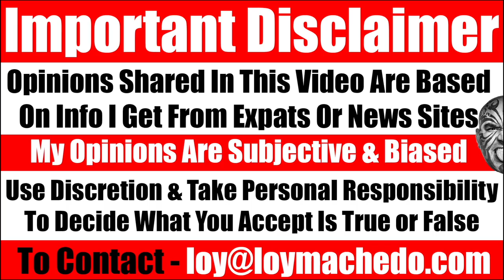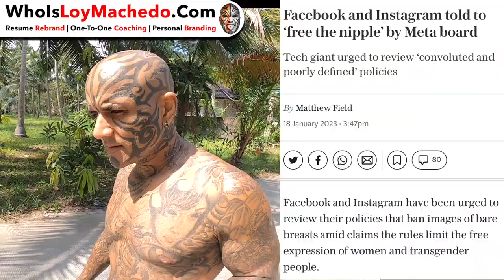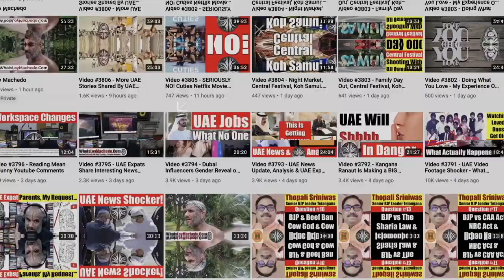Free The Nipple: Facebook & Instagram To Overhaul Ban On Bare Breasts As Human Right - Video 6372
NEWS LINK COURTESY THE GUARDIAN
Free the nipple: Facebook and Instagram told to overhaul ban on bare breasts
Meta’s advisory board says policy impedes right to expression for women and trans and nonbinary people

NEWS LINK COURTESY TELEGRAPH
Facebook and Instagram told to ‘free the nipple’ by Meta board
Tech giant urged to review ‘convoluted and poorly defined’ policies
Facebook and Instagram have been urged to review their policies that ban images of bare breasts amid claims the rules limit the free expression of women and transgender people. Meta’s Oversight Board, a panel made up of academics that reviews its moderation decisions, ruled that the company should reinstate two posts it took down from a non-binary couple. Meta, which was co-founded by Mark Zuckerberg, owns both Facebook and Instagram. The demand comes a decade after feminist campaigners coined the slogan “free the nipple” and called for equal standards on revealing male and female breasts.

BANK NAME: Siam Commercial Bank PCL
ACCOUNT NAME: Loy Anthony Machedo
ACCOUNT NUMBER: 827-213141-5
SWIFT CODE: SICO TH BK
ADDRESS:
231/2, M.1, T. Baan Manam AP, Koh Samui, Suratthani, 84330, THAILAND
TO JOIN MY PRIVATE FACEBOOK GROUP
loymachedo shares
Free The Nipple: Facebook & Instagram Overhaul Ban On Bare Breasts As Human Right